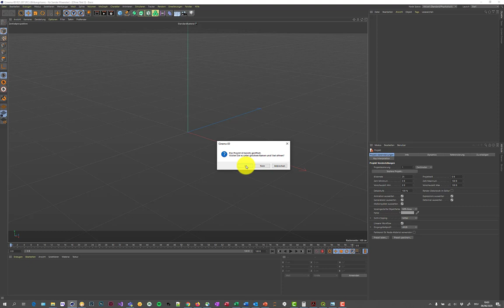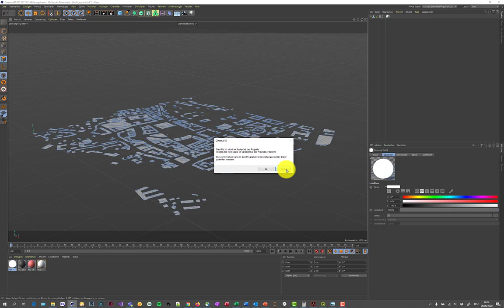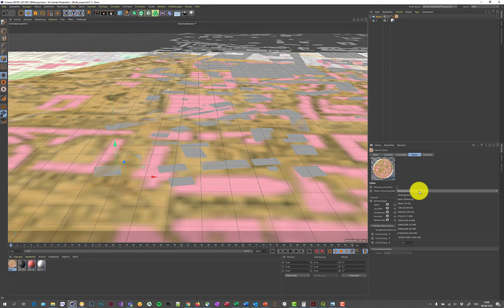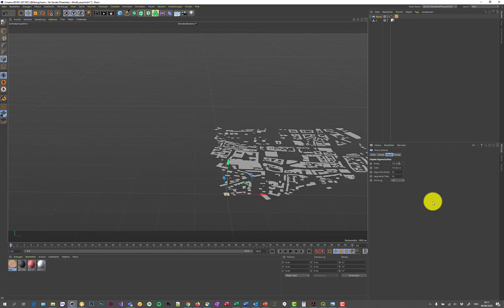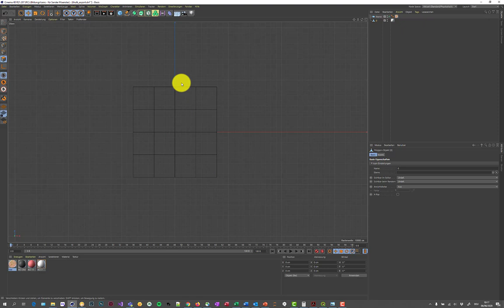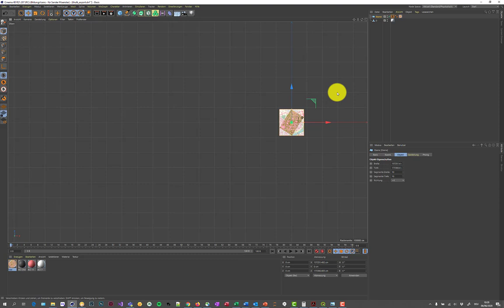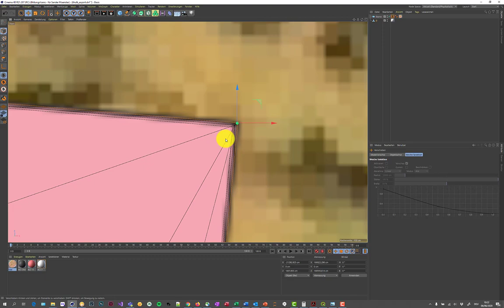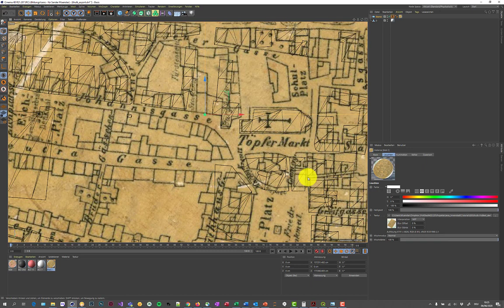3D-Rekonstruktion (7/9): Datenimport in Cinema 4D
Wie können Vektordaten in Cinema 4D importiert werden?
Wie können historische Karten in Cinema 4D importiert werden?
Wie können Vektordaten und historische Daten in Cinema 4D zusammengeführt werden?

Dieses Video ist Teil der Reihe Durchführung einer digitalen, historischen 3D-Rekonstruktion und wurde von Prof. Dr. Sander Münster im Projekt Digital4Humanities (FSU Jena, 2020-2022) erstellt.